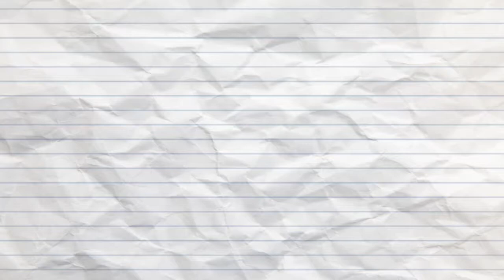COMO DESENHAR UM CACHORRO KAWAII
COMO Desenhar um CACHORRINHO KAWAII

PESQUISAS RELACIONADAS:
como desenhar um cachorro, passo a passo, como desenhar animais kawaii facil, como desenhar coisas fofas kawaii,

temos vídeo toda Semana no Canal de como desenhar passo a passo